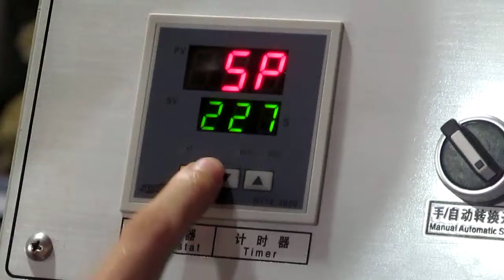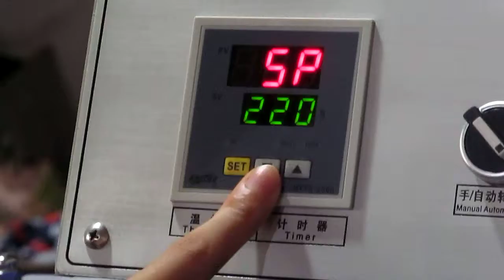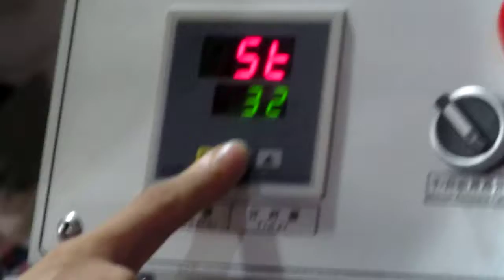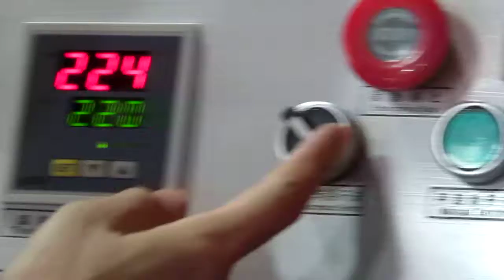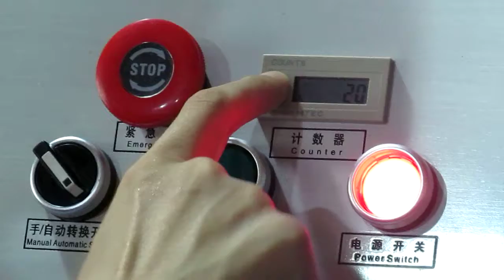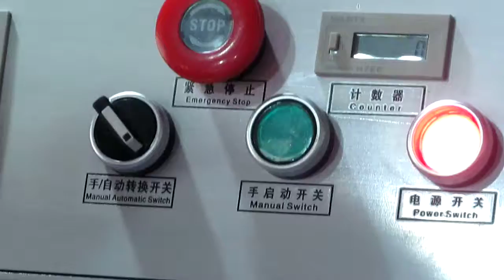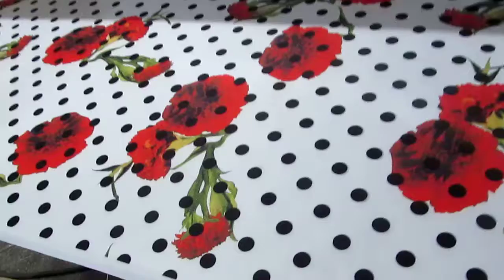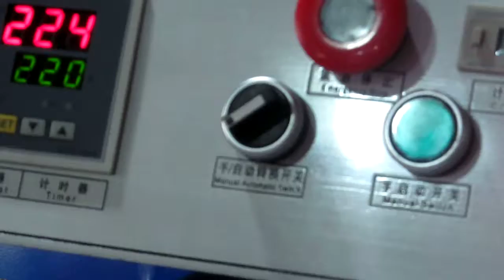STC-QD08 60X130CM pneumatic drawing single station heat press machine in Chinese